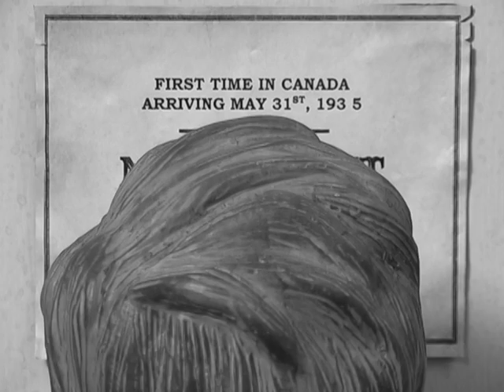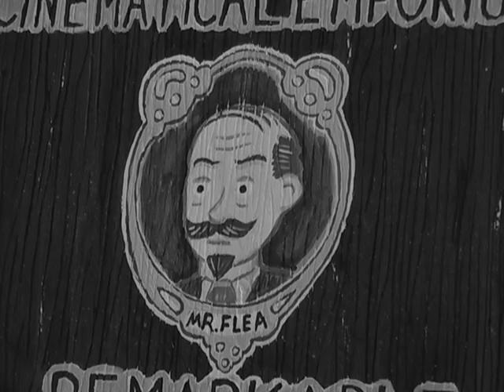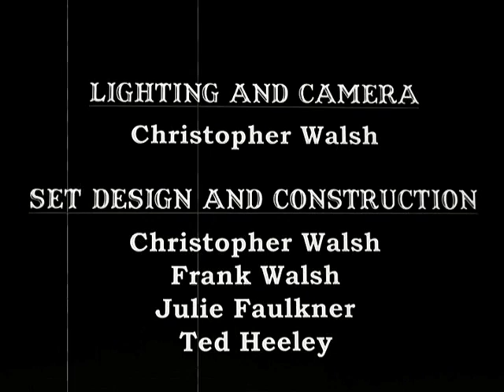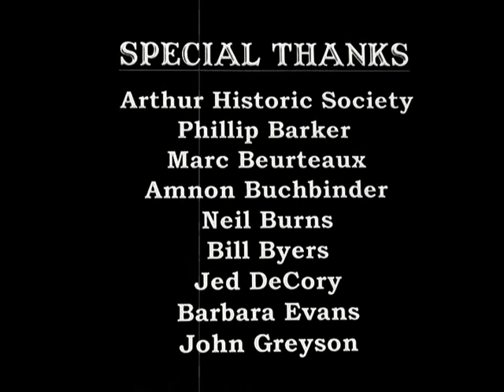THE MAGIC PROJECTOR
Goodbye is not forever. A sweet stop motion film about why MOVIES are so important! This film has played at a bunch of festivals and features the voice talent of Canadian legend, Gordon Pinsent!